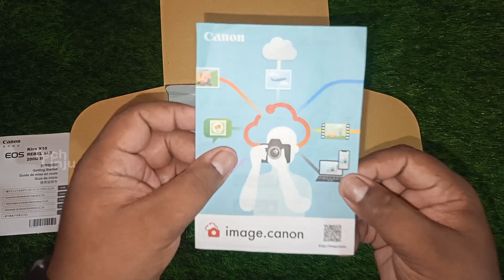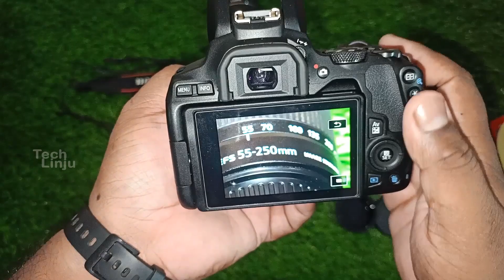Canon 200d mark ii | Unboxing | Test | Best Camera under 50000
📷 Stunning Image Quality:
With its 24.1-megapixel APS-C CMOS sensor and DIGIC 8 processor, the Canon 200D Mark II delivers exceptional image quality. Explore the depths of creativity and capture detailed, vibrant, and true-to-life images that will leave you and your audience in awe.

🎥 Seamless Video Performance:
Unlock your vlogging potential and dive into video creation with the Canon 200D Mark II's 4K time-lapse and Full HD 1080p video capabilities. The Dual Pixel CMOS AF ensures smooth and accurate autofocus, making sure you're always in focus during your videos.

💡 Vari-Angle Touchscreen:
Compose shots from creative angles with the 3-inch Vari-Angle touchscreen. Flip it out and tilt it to frame yourself perfectly for vlogs or shoot from challenging perspectives for unique photos and videos.

📱 Instant Connectivity:
Share your creations on the go! The Canon 200D Mark II comes with built-in Wi-Fi and Bluetooth, allowing you to transfer photos and videos directly to your smart device and upload them to social media platforms in a snap.

🚀 Creative Assist Feature:
Perfect for beginners, the Creative Assist feature helps you learn and experiment with various camera settings while still obtaining professional-looking results. It's like having a photography mentor in your camera!

🌟 Lightweight & Portable:
Designed for life on the move, the Canon 200D Mark II boasts a compact and lightweight body. Take it with you on your adventures, and never miss a moment worth capturing.

🎨 Creative Filters & Effects:
Add your unique touch to your images with the camera's built-in creative filters and effects. From bold monochromes to dreamy miniature effects, let your artistic side shine through!

In this video, we'll take you on a comprehensive tour of the Canon 200D Mark II, highlighting its standout features, tips for getting the best shots, and real-world performance. Whether you're into photography, videography, or both, this camera is a versatile and capable tool that won't disappoint.

YOUR QUESTIONS AND QUIRES :
Canon 200D Mark II vs. nikond3500,